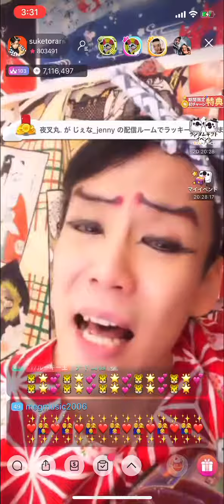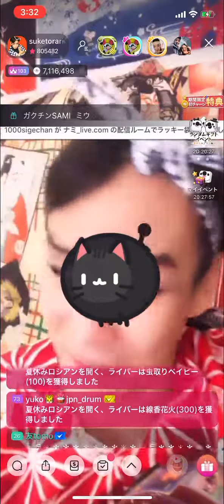家族の風景:ハナレグミ